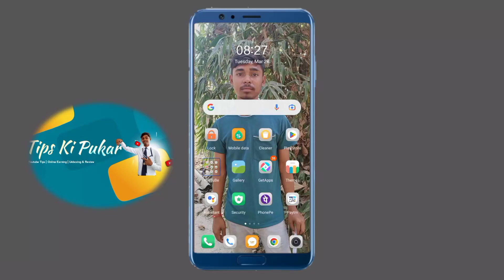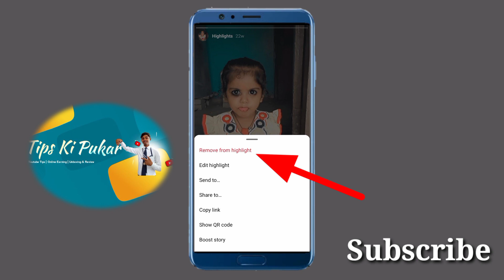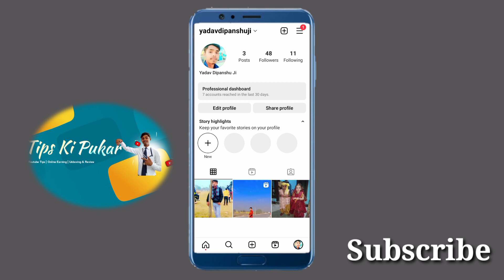How to delete old instagram Highlights | instagram par old stories kaise remove kare 2023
Hello dosto kaise hai aap log ummeed hai aap log mast honge aayiye suru karte hai

Your Quries👇

puraane Instagram Highlights kaise delete kare
instagram par old stories kaise remove kare
old Instagram Highlights delete karne ka tarika
highlights delete kaise kare Instagram par